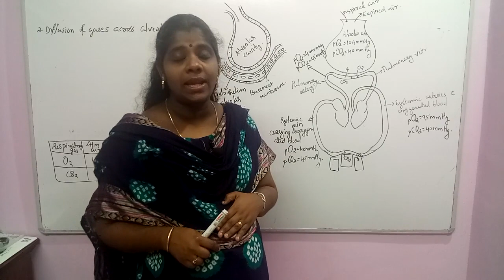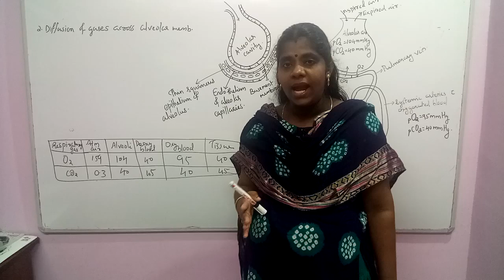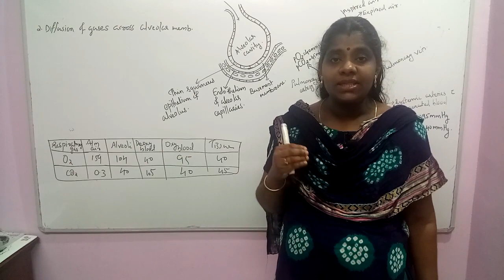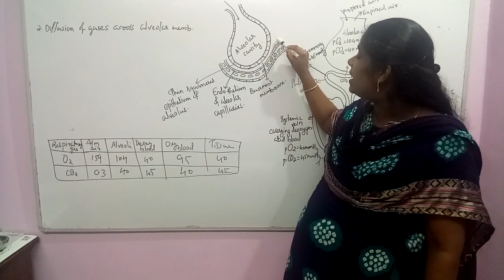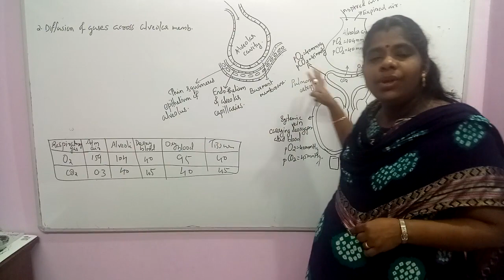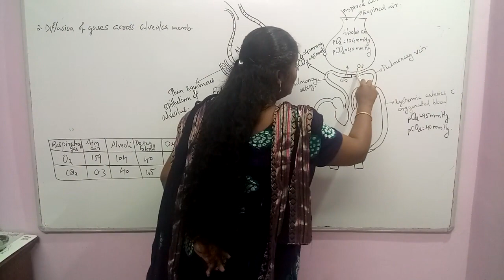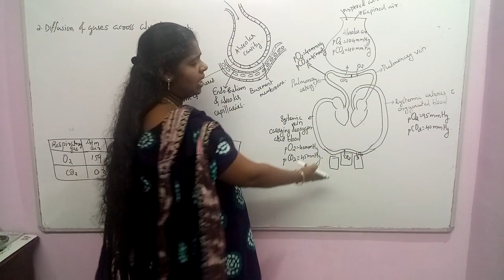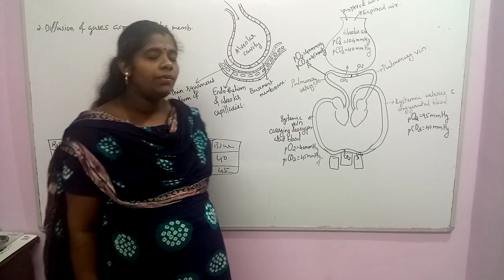Breathing And Exchange Of Gas Session 3 NEET Biology Classes In Malayalam (Sumi)